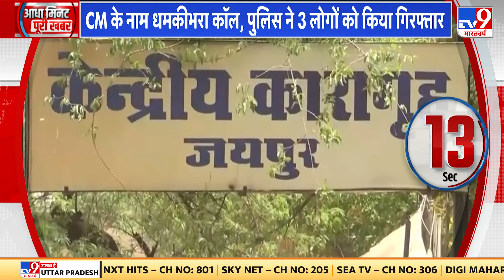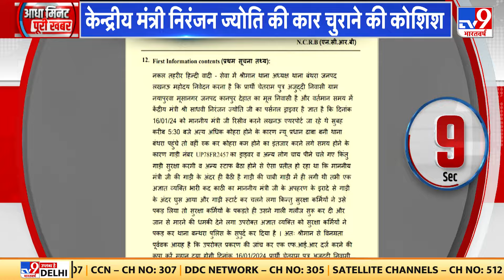Rajasthan के CM के नाम धमकी भरा कॉल, Police ने जेल में बंद 3 कैदियों पर एक्शन लिया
राजस्थान(Rajasthan) के सीएम के नाम धमकीभरा कॉल करने के मामले में पुलिस ने जेल में बंद 3 कैदियों पर एक्शन लिया है...देखिए ये रिपोर्ट